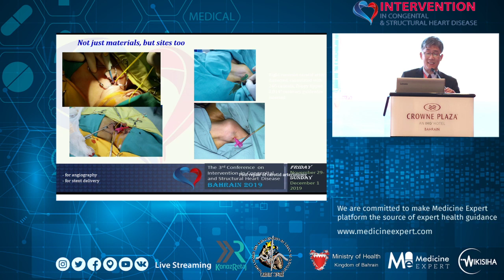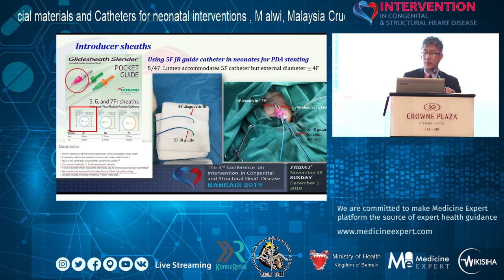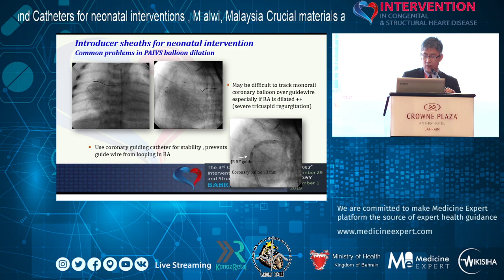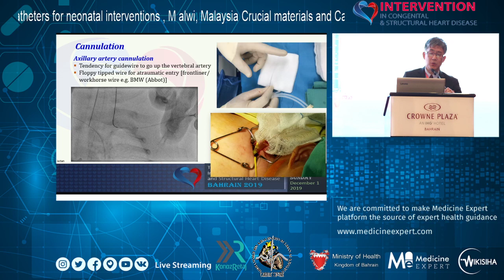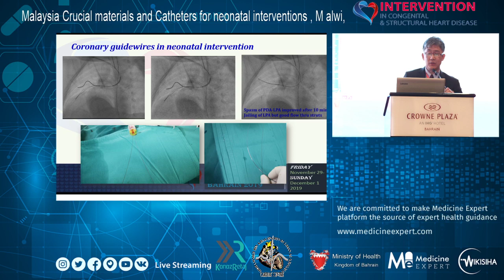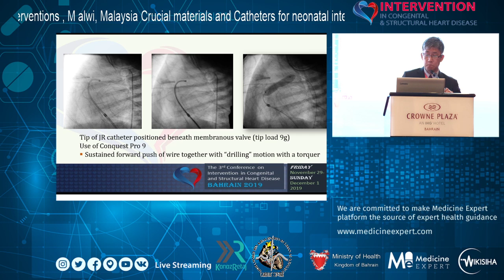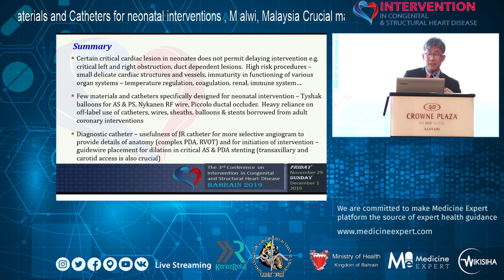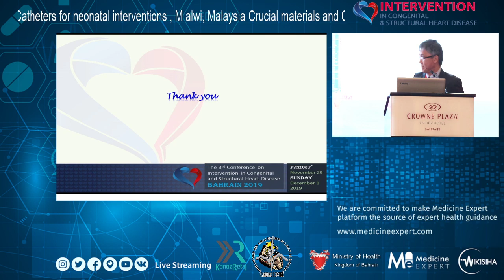Crucial materiel and catheters for neonatal interventions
Medicine Expert is a Social Medical Platform.

Medicine Expert Social Platform will  live Stream latest international Medical Conferences

Discounts for Attending Medical conferences for Members for Free